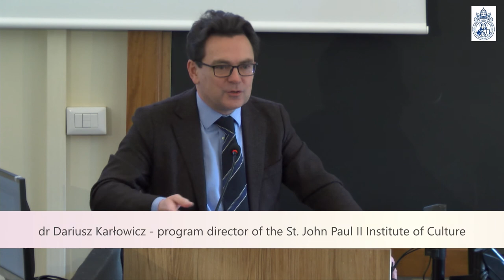JP2 Lecture//Andrea Riccardi: Giovanni Paolo II: eccezione o illusione?/JPII: exception or illusion?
[ITALIAN BELOW]
On Friday, January 21, we invite you to the next lecture of the 2021/22 series of “JP2 Lectures”, organized by the St. John Paul II Institute of Culture at the Angelicum, which will be given by Professor Andrea Riccardi (La Terza Università degli Studi di Roma). The lecture, entitled “John Paul II: exception or illusion?”, will start at 10.30 AM (CET) in Aula 11, at the Angelicum (address: Largo Angelicum, 1, 00184 Roma).
The lecture will be given in Italian with English subtitles.

Was the pontificate of John Paul II an illusion or an exception in the light of the decline of Christianity between the 20th and 21st centuries?
The question concerns above all the charismatic aspects of Wojtyła's papacy. The global world likes to identify the Church with the person of the pope and impose a charismatic fulfillment of this role. We should interpret his figure without isolating him from the history of the Church and understand the complex lesson of his pontificate regarding: culture, messianism, faith as a force of change for Christians, the charismatic dimension of the Church with popular and Marian devotion, but also with new communities and movements. He waited and worked to make the Jubilee of 2000 a great opportunity for the Church’s self-reform, to "make the Church the home and the school of communion".

Professor Andrea Riccardi – born 1950, in Rome. Italian historian, scholar and politician. He is Professor of Contemporary History at La Terza University in Rome and has also taught at the University of Bari. A number of universities have granted him honorary degrees in recognition of his historical and cultural merits. Andrea Riccardi is known internationally for having founded, in 1968, the Community of Sant’Egidio. In the years 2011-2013 he served as Minister for International Cooperation in the cabinet of the Italian Prime Minister Mario Monti.
The monthly open “JP2 Lectures” given by scholars from around the world are offered by the St. John Paul II Institute of Culture at the Faculty of Philosophy at the Pontifical University of St. Thomas Aquinas – the Angelicum in Rome, the Roman Alma Mater of fr. Karol Wojtyła. The guest speakers in the 2021-22 JP2 Lectures series are: John, Lord Alderdice, Jean-Luc Marion, George Weigel, Andrea Riccardi, John Milbank, Carl A. Anderson, Ewa Thompson, Bishop Robert Barron (tbc.), and Stanisław Grygiel.
The lecturers in 2020-21 were: Cardinal Gianfranco Ravasi, John Finnis, Bp Rowan Williams, Marek A. Cichocki, John Cavadini, Francois Daguet O.P., Chantal Delsol, Rémi Brague, Renato Cristin, and Dariusz Gawin.
[ITALIAN]
Venerdì 21 gennaio vi invitiamo alla prossima conferenza del Ciclo di Lezioni GP2 (JP2 Lectures) 2021-22, organizzata dall'Istituto di Cultura San Giovanni Paolo II dell'Angelicum, che sarà tenuta dal professor Andrea Riccardi (La Terza Università degli Studi di Roma).

Il pontificato di Giovanni Paolo II è stato un’illusione o un’eccezione nel declino del cristianesimo tra XX e XXI secolo?
L’osservazione riguarda soprattutto il ruolo carismatico del papato di Wojtyla. Di fatto, il mondo globale favorisce la personalizzazione della Chiesa nella figura del papa e impone un esercizio carismatico del ruolo. Bisogna leggerne la figura senza isolarlo dalle vicende della Chiesa e comprendere la lezione complessa di un pontificato: cultura, messianismo, fede come forza di cambiamento dei cristiani, dimensione carismatica della Chiesa con la pietà popolare e mariana, ma anche con le nuove comunità e i movimenti. Ha atteso e lavorato perché il Giubileo del 2000 divenisse una grande occasione di autoriforma della Chiesa, per poter “fare della Chiesa, la casa e la scuola della comunione”.

Il Professor Andrea Riccardi – nato nel 1950 a Roma. Storico, professore e politico italiano. È professore di storia contemporanea all’Università La Terza di Roma e ha insegnato anche all’Università di Bari. Diverse università gli hanno riconosciuto lauree honoris causa per i suoi meriti storici e culturali. Andrea Riccardi è noto a livello internazionale per aver fondato, nel 1968, la Comunità di Sant’Egidio. Negli anni 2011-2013 è stato Ministro della Cooperazione Internazionale nel gabinetto del Primo Ministro italiano Mario Monti.